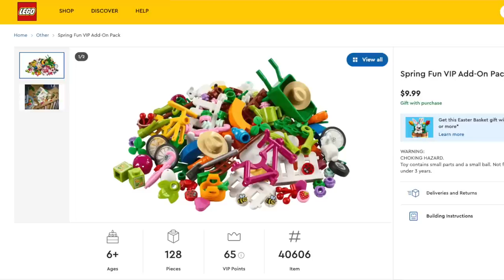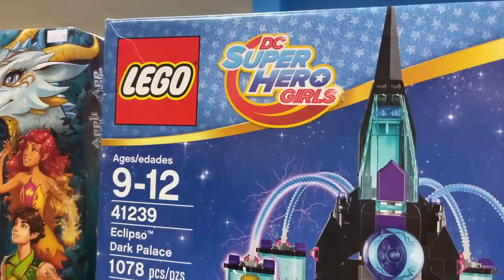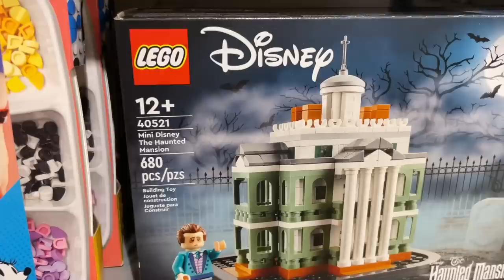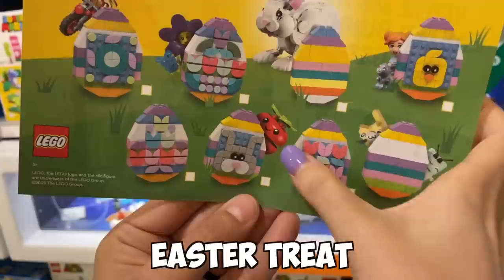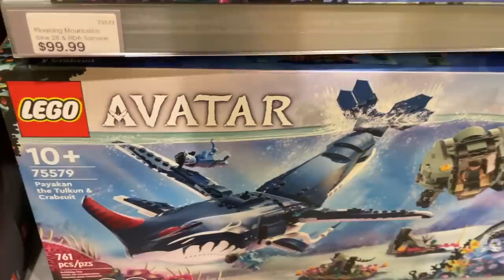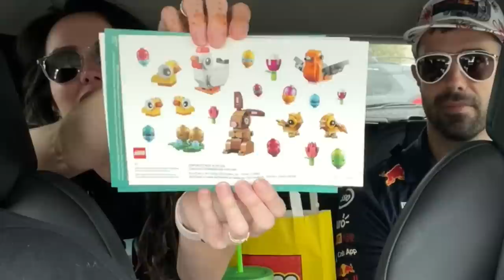EVERYTHING WAS SOLD OUT! | LEGO Store Shopping Vlog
I'm so glad I can go LEGO shopping with friends in town! Today, we did a little LEGO Store shopping double date and had an amazing time!

The new releases from LEGO were all sold out today, along with every set we went there to purchase ... but we still had an amazing time!